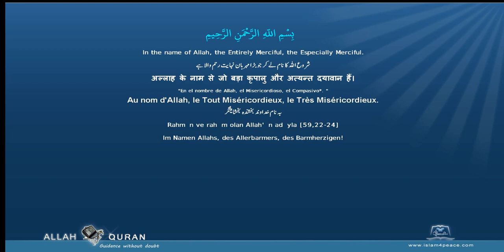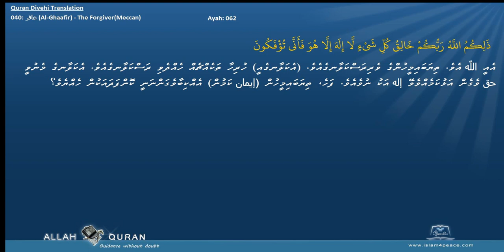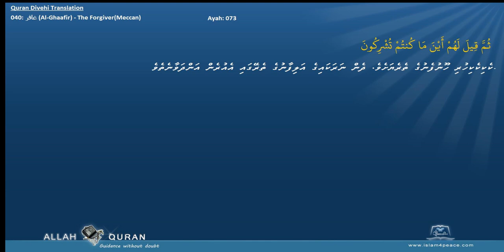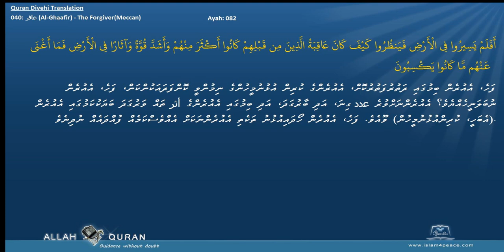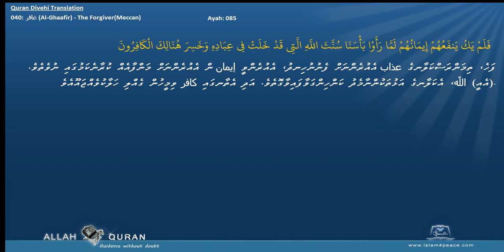Quran Divehi Translation 040 غافر Al Ghaafir The ForgiverMeccan